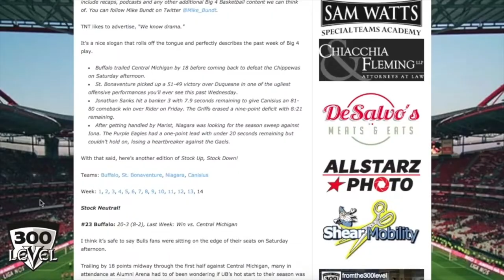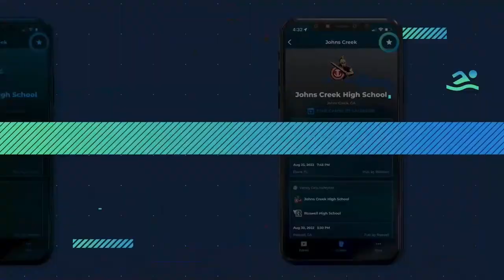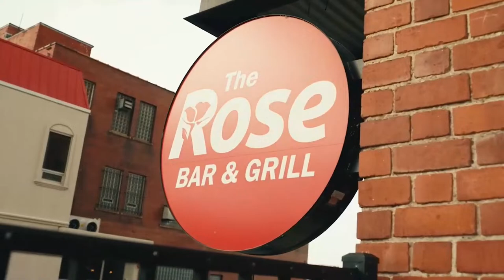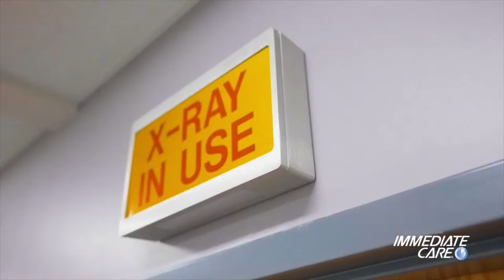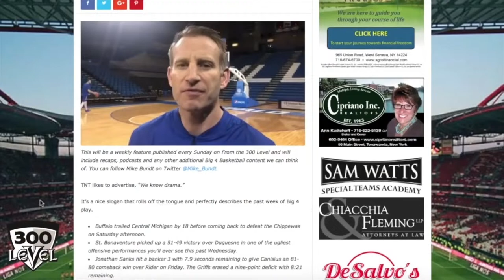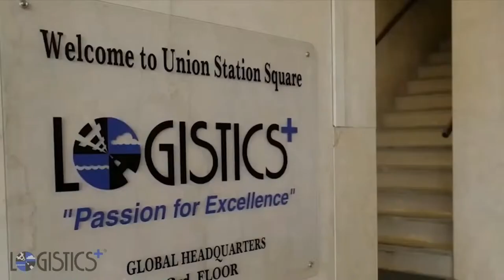2024 Bowman Cup - TIM HORTON MEMORIAL CUP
2024 Bowman Cup